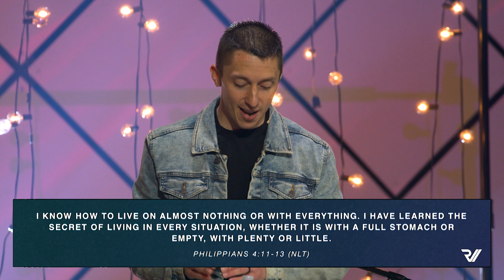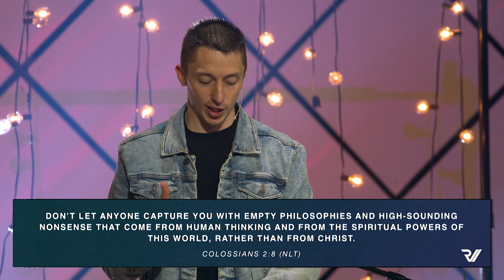"Walking in Freedom" | Micah Barclay, Executive Pastor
Check out last Sunday's message — "Walking in Freedom" | Micah Barclay, Executive Pastor